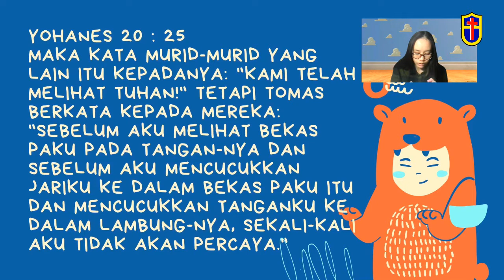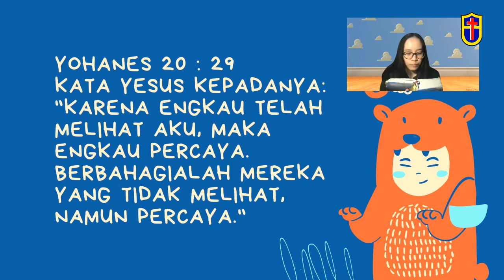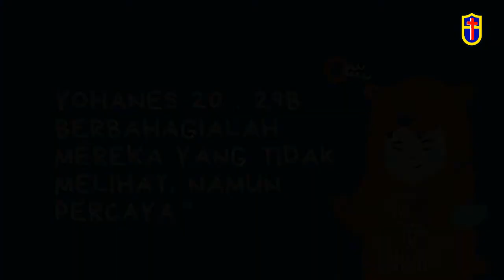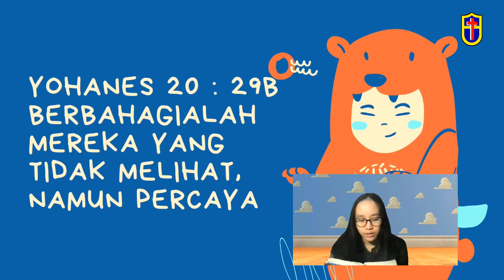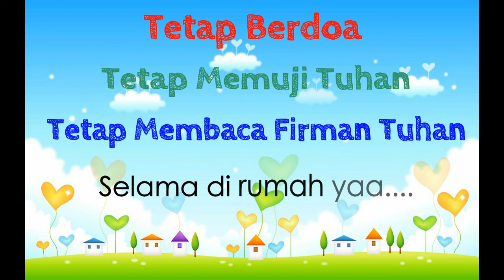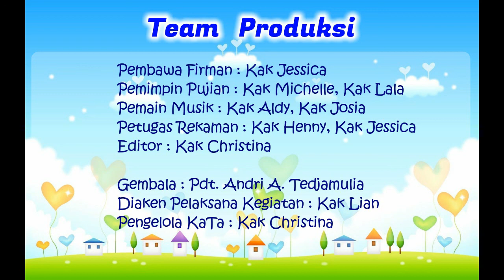"YESUS MENAMPAKKAN DIRI KEPADA TOMAS" Ibadah Minggu Kelas Kecil 25 April 2021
Gereja Pantekosta Kharismatka di Indonesia - jemaat Tabernakel Kasih adalah gereja beraliran pentakosta yang berdomisili di kota Bandung, Jawa Barat di bawah sinode GPKdI wilayah Jabar-Banten.

Jadwal Ibadah :
Ibadah Raya Minggu 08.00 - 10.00 WIB
Ibadah Anak Minggu 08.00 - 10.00 WIB
Pemahaman Alkitab Rabu 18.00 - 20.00 WIB

Untuk Informasi : Pdt. Andri A. Tedjamulia 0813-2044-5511

Pemesanan rekaman kotbah, hubungi : Henny 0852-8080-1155